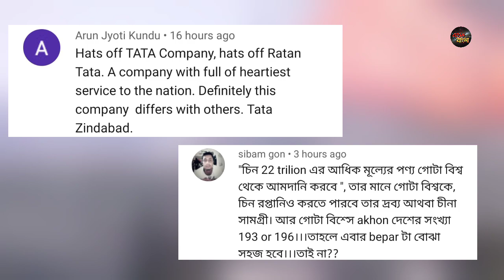ভারতের ওপর আবার চাপ সৃষ্টির চেষ্টায় চীন//চীনের গোপন ষড়যন্ত্রের পর্দা ফাঁস